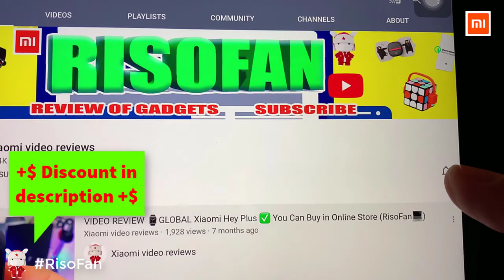Xiaomi Submarine Universal Triangle Valve.